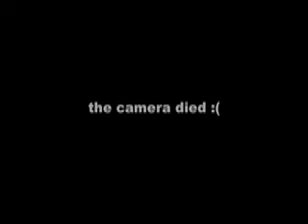[BONUS VIDEO] Danielle Ate the Sandwich (Part Two!)